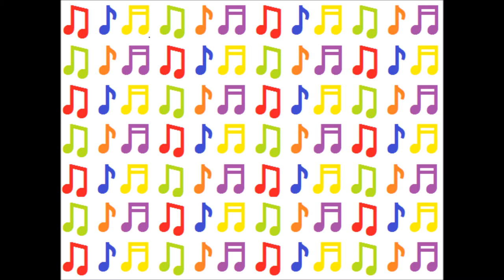KEN MARTIN - BAD WORLD (incomplete Euromach version)